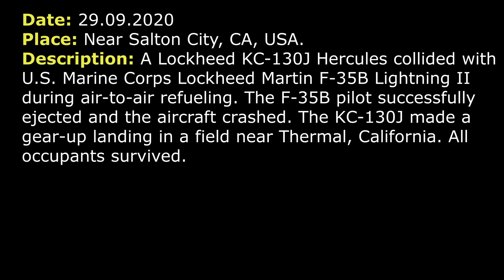Mid-air COLLISION. A Lockheed KC-130J Hercules collided with Lockheed Martin F-35B during refueling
THIS VIDEO IS A RECONSTRUCTION OF THE FOLLOWING SITUATION IN FLIGHT:

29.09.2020. A Lockheed KC-130J Hercules collided with U.S. Marine Corps Lockheed Martin F-35B Lightning II during air-to-air refueling. The F-35B pilot successfully ejected and the aircraft crashed. The KC-130J made a gear-up landing in a field near Thermal, California. All occupants survived.

COMMETNS:  According information that we have, Lockheed KC-130J Hercules (RAIDER 50) and Lockheed Martin F-35B Lightning II was operating in KANE WEST MOA (Military operating area) area.
COMMENTS: AAL237, performing flight from San Jose Del Cabo to Los Angeles, called LA Center, pilots saw some explosion.
CENTER: AAL237, go ahead.
COMMENTS: Probably pilots of AAL237 reported about what they saw.
CENTER: AAL237, roger. How far away, about 5 miles you said?
COMMENTS: We can’t hear AAL247.
CENTER: Ok, and you said it was like [pyrotechnics] explosion or something like that or…?
COMMENTS: We can’t hear any answer.
RAIDER 50: LA Center, LA Center, RAIDER 50 declaring an emergency, midair collision with [CALLSIGN]. We have two engines out, we're leaking fuel and likely on fire, and in emergency descent at this time, RAIDER 50.
CENTER: RAIDER 50, you are in KANE WEST now?
CENTER: RAIDER 50, [unclear], you said you are going down now?
RAIDER 50: We declare an emergency. We still have partial control of the aircraft. Two engines out. We are aiming towards…
CENTER: RAIDER 50, you said you are heading toward El Centro, I’m sorry… El Centro Airport or Imperial?
CENTER: RAIDER 50, LA.
UNKNOWN TRAFFIC: I believe they said they had midair and two engines fail.
N979CF: And CENTER, not to clog the frequency. We got a plume of black smoke in the ground in that MOA. That, you know, happened about the time he called for the emergency, so at least one aircraft down, it looks like.
CENTER; Ok, thank you.
UNKNOWN TRAFFIC: Impact was prior to his last transmission now.
COMMENTS: Probably RAIDER 50 called CENTER. Be advised, from now any transmission from RAIDER 50 was not recorded. Probably it was on low altitude.
CENTER: RAIDER 50, thank you.
CENTER: RAIDER 50, I understand you are going to Thermal now
CENTER: RAIDER 50, roger.
CENTER: RAIDER 50, I understand you said you are about 20 miles away and you are looking for the winds. Let me I get the wind for you.
CENTER: And RAIDER 50, the wind is 150 at 8 knots.
CENTER: And RAIDER 50, I just wanna understand, you [unclear] any further emergency.
CENTER: Ok, RAIDER 50, you said Number 4 and Number 3.
CENTER: And RAIDER 50, just wanna confirm, do you have the airport in sight?
CENTER: RAIDER 50m do you have the airport in sight at your 12 o’clock in about 15 miles.
CENTER: RAIDER 50, I think [RAIDER 50 was blocked]. Can you repeat that?
CENTER: Roger, thank you.

HOW I DO VIDEOS:
1) I monitor media, airspace, looking for any non-standard, emergency and interesting situation.
2) I find communications of ATC unit for the period of time I need.
3) I take only phrases between air traffic controller and selected flight.
4) I find a flight path of selected aircraft.
5) I make an animation (early couple of videos don’t have animation) of flight path and aircraft, where the aircraft goes on his route.
6) When I edit video I put phrases of communications to specific points in video (in tandem with animation).
7) Together with my comments (voice and text) I edit and make a reconstruction of emergency, non-standard and interesting situation in flight.